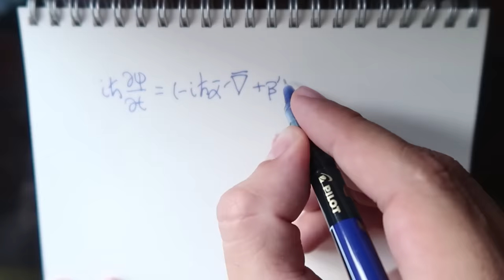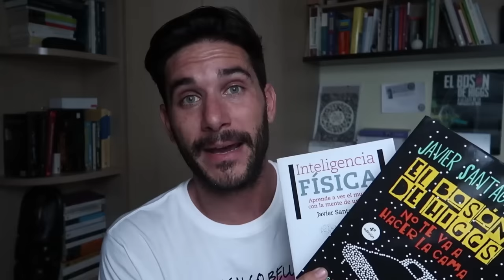La ecuación más bella de la física, la ecuación de Dirac